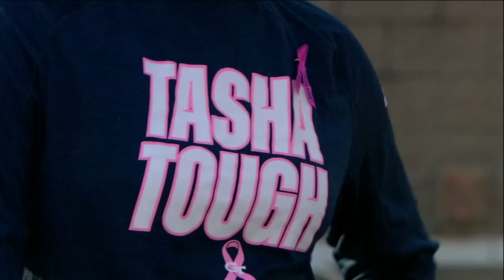Mercer vs Georgia Tech | Women Softball Feb 15,2022